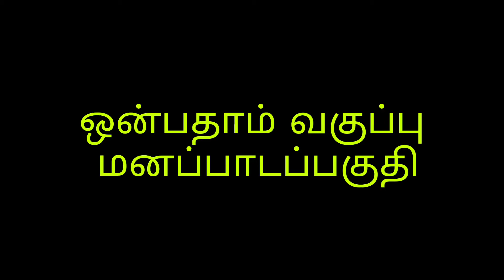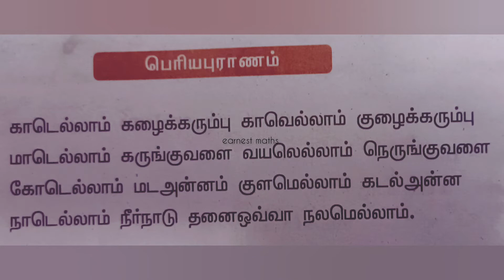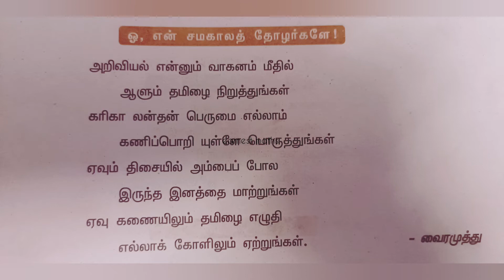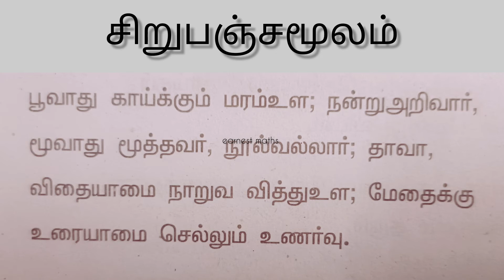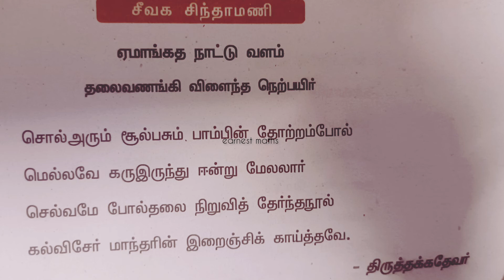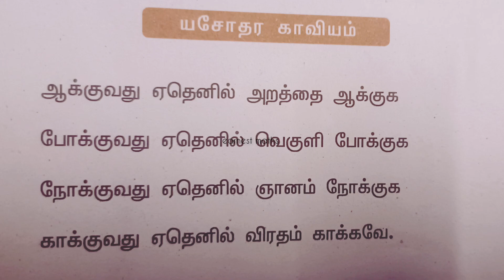9th Tamil மனப்பாடப் பாடல் Samacheer Kalvi earnest maths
9th Tamil மனப்பாடப் பாடல் Samacheer Kalvi earnest maths